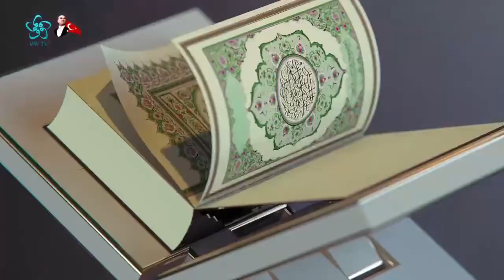Telefonla boşanma olur mu? | İslam'ın Işığında Günümüz Meseleleri (134. Bölüm)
Kabristana nasıl selam verilir? Kaza namazlarının hükmü nedir? Telefonla boşanma olur mu? Katılım bankalarından alınan kar payı helal midir? Cumanamazı neden öğle vakti kılınır? Vakit namazlarının sünnetini terk etmenin hükmü nedir?

İslam'ın Işığında Günümüz Meseleleri 134. Bölüm/ Dr. Hüseyin Kayapınar Hoca sorularınızı cevaplıyor.
Hasan Basri Karadeniz'in sunumuyla Dr. Hüseyin Kayapınar Hoca günlük hayatta karşımıza çıkan sorularımıza cevap veriyor.
Dr. Hüseyin Kayapınar bu bölümde şu soruları cevapladı:

00:00 İslam'ın Işığında Günümüz Meseleleri
01:30 Kabristana nasıl selam verilir?
02:15 Seyirci Sorusu
05:30 Kaza namazlarının hükmü nedir?
08:00 Seyirci Sorusu
10:15 Telefonla boşanma olur mu?
16:00 Katılım bankalarından alınan kar payı helal midir?
19:20 Cuma namazı neden öğle vakti kılınır?
21:00 Sesli Soru
27:30 Özür olmaksızın namazların cem edilmesi caiz midir?
32:30 Abdest alırken başörtüsünün üzerinden baş mesh edilebilir mi?
35:00 Vakit namazlarının sünnetini terk etmenin hükmü nedir?
39:30 Vasiyet edenin vasiyeti yerine getirmenin hükmü nedir?
42:00 Cünüp olarak uyumak, yemek ve içmekte bir sakınca var mıdır?